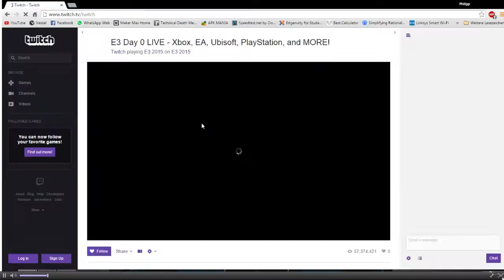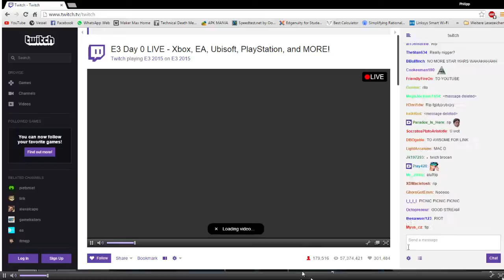EA E3 Stream 06.15.2015 | Star Wars Battlefront Gamplay before stream crash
Möchtest du auch in mein Youtube Netzwerk? Dort erwarten dich nämlich hilfsbereite und nette Menschen die dir einige Websiten zur verfügung stellen :D. Check doch einfach mal den link aus ob du dich qualifizieren kannst:

Mein System:

Prozessor: Intel Core i5 3230M
Grafikkarte: Nvidia Geforce 710M
RAM: 8GB 1600 MHZ
Festplatten: 1x 1TB Barracuda, 1x 3TB Toshiba, 1x 1TB Externe Toshiba 1x 650GB 1x 350GB

Hardware:
Tastatur: Mad Catz S.T.R.I.K.E 7
Maus: Roccat Kone XTD
Kopfhörer: Sennheiser HD 439 HiFi
Micro: Samson C01U

Software:
Sony Vegas 11Pro
Audacity, Fraps, Dxtory, Action!

GrookYT System:

Prozessor: AMD FX 6300
Grafikkarte: Nvidia Geforce GTX 750TI
Festplatte: 1x 1TB 3,5 Zoll Intern, 1x 1TB Externe Medion
Bildschirm: BenQ GL 2450

Hardware:
Tastatur: Perixx PX-1200
Maus: Zelotes t-80 Big Mac
Headset/Micro: Triton 5.1 Pro +